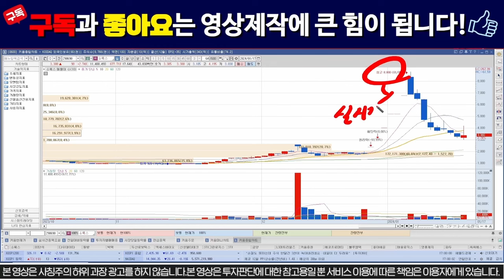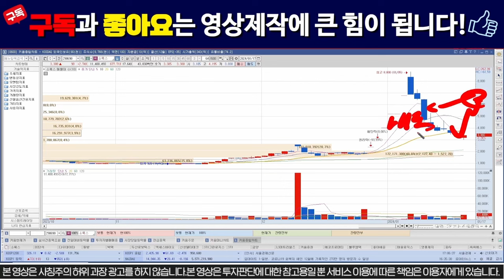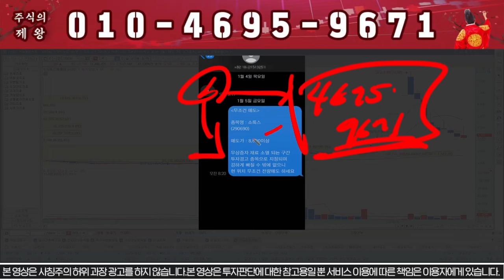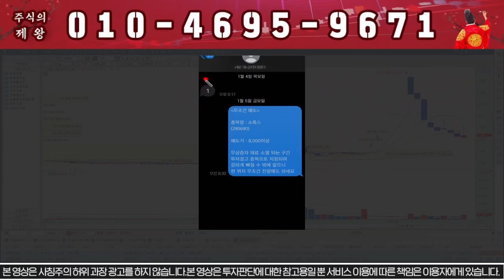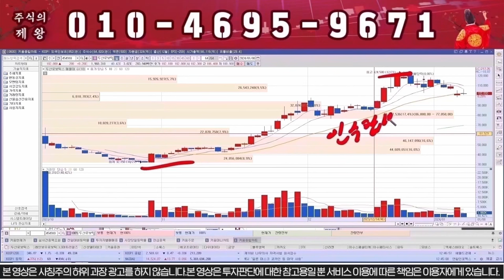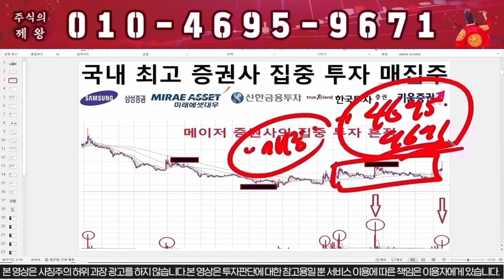[소룩스 주가분석] 미친 공시떴다!!!! 내일 신고가다!!!!!!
"1" 이라고 보내주시면 자료 보내드립니다.

1) 당일단타(시초가매매)
2) 매집주
3) 종목 실시간 브리핑
4) 종목상담 및 진단